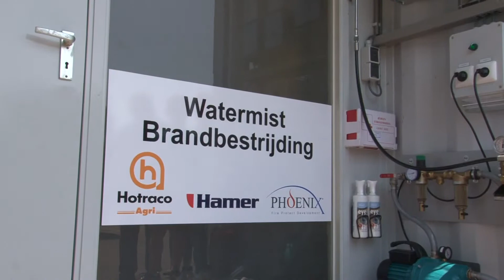Hamer Opendag 8 juni 2013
De open dag werd met collega's, familieleden en mensen uit de buurt gevierd. Kinderen kregen extra veel aandacht. Onder de muzikale begeleiding van de Heuischudders werd er geschminkt, was er een ballonnenwedstrijd, een springkussen en een patatkraam! Ook hier was de beurs een groot succes. Men kon nu eens zien wat papa of opa eigenlijk doet op zijn werk. Het magazijn werd goed bezocht, alles stond weer strak in de schappen en wat een hoeveelheid aan materiaal! In totaal staan er 13.500 verschillende artikelen op voorraad op 2.500 m2 magazijnoppervlakte! Op de 'deukjes dag' zijn meer dan 200 deukjes verwijderd uit de auto's. Met een opkomst van meer dan 1000 man zijn we super tevreden en trots op de collega's die dit mogelijk hebben gemaakt.